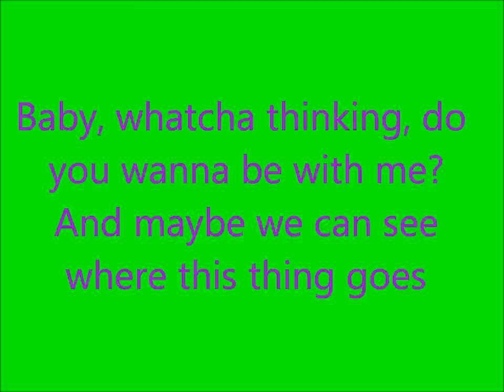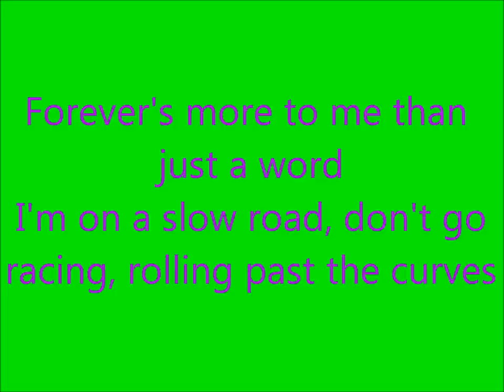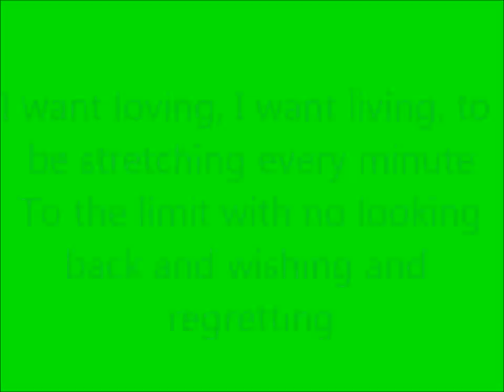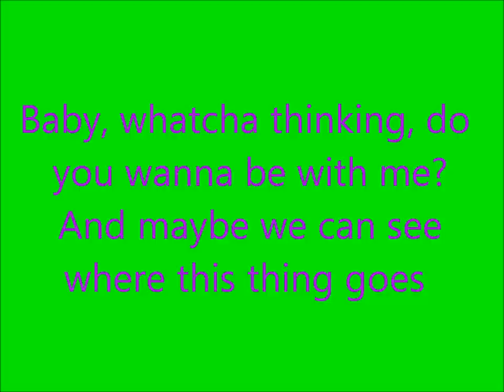Lyrics to Slow Motion By: Eden's Edge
I DONT KNOW ANY OF THIS i only put them together and i love Edens Edge so ya vi put this together :) and anything else you want me to know or song idea you let me know :) heres the link to buy the song